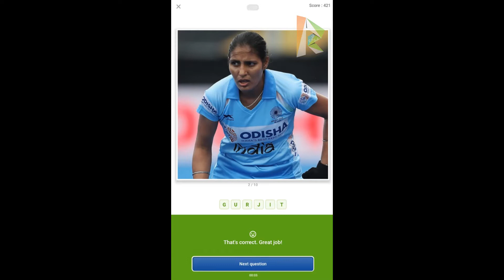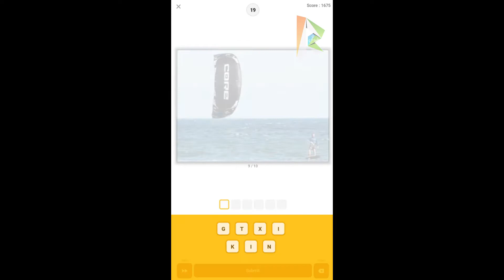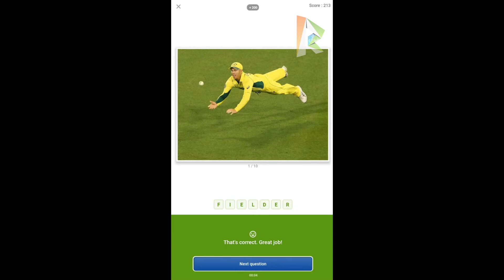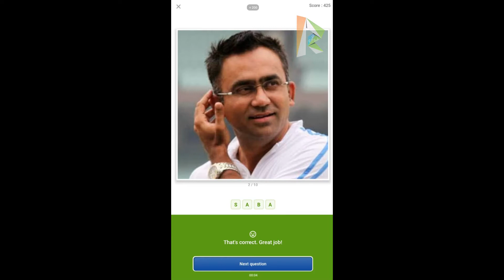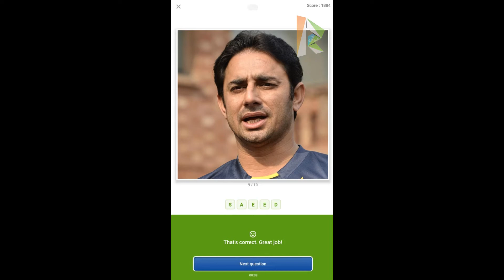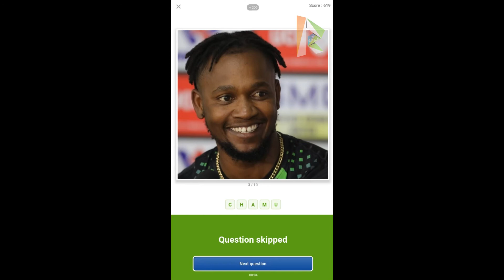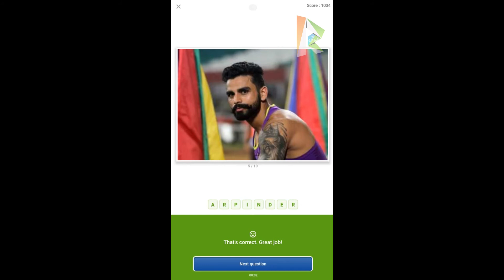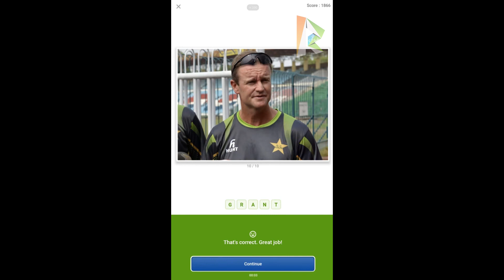Flipkart Guess What? SPORTS SPECIAL Quiz Gameplay 4 MARCH 2022 | Watch Before Playing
👉🏼 NOTE !

👉🏼 NOTE !

Topics Covered:
RightInfo,
Right Info,
guess what? answers today,
guess what? correct answers,
8 JAN 2022 answers,
Flipkart GUESS WHAT Game winning Trick,
How to win Flipkart Guess What game,
How to win guess what,
Flipkart game,
Flipkart game winning trick,
Flipkart Guess What,
Flipkart Guess What Answer today,
today guess what Answer,
how to score high in guess what,
GUESS what Answer today,
Flipkart game show,
Flipkart all game winning Trick,
Guess What game Flipkart's,
Guess what? answers,
8 JAN 2022,
indian special,
Movies Special,
Guess what movies special answers today,